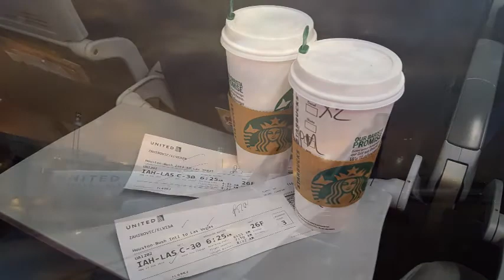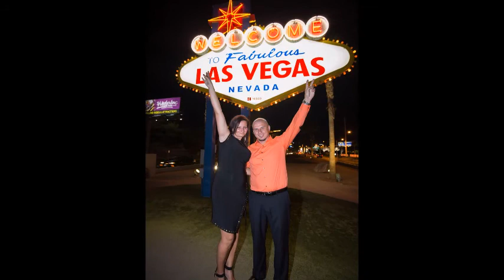Las Vegas, Nevada ~ Vacation 2016